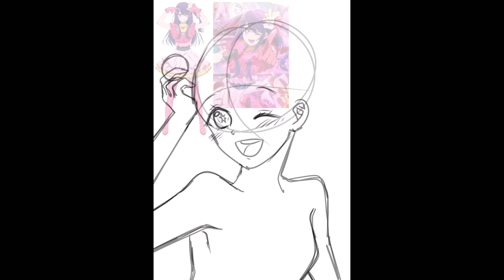🌟IDOL🌟 | Oshi no Ko ~ Ai Hoshino Speedpaint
Fanart speedpaint I did of an anime character named Ai Hoshino from "Oshi no Ko" (My Star).

Speedpaint video and fanart image belong to me.

Character belongs to: Aka Akasaka & Mengo Yokoyari